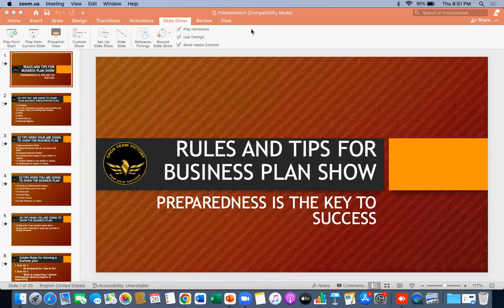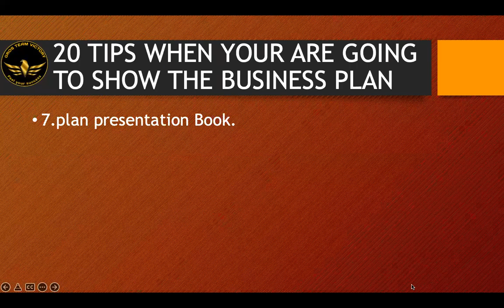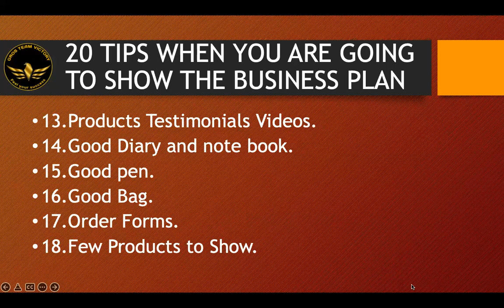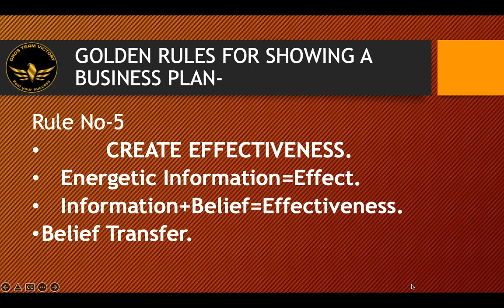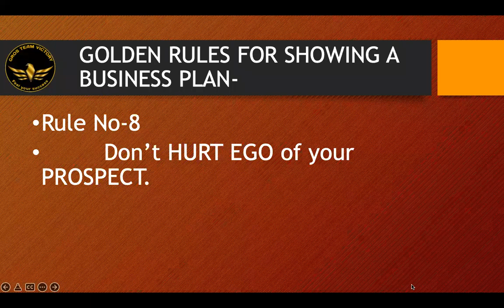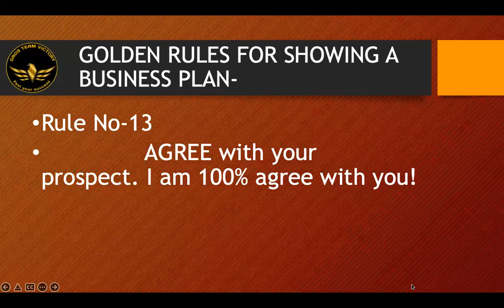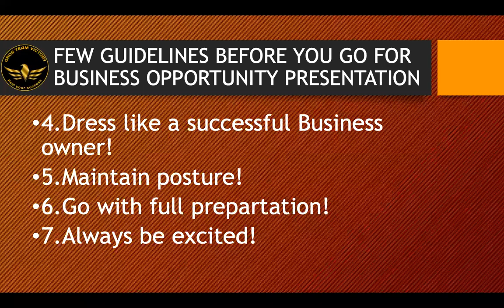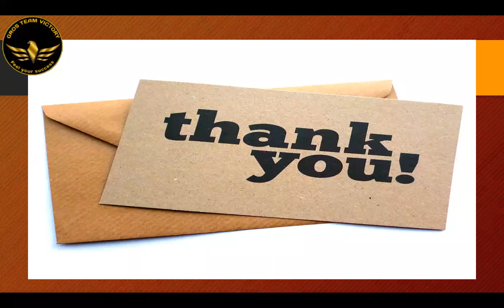Rules and tips before Business presentation plan by Mr.Prabir Roy!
Gros Team Victory present Mr.Prabir roy who is Building Vestige Business successfully  in the Global platform!